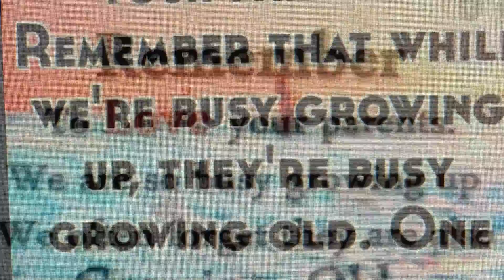PUBG, MOBILE GAMES & OUR CHILDREN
Mobile Games Very Important to be controlled with our children
Preventing a Gaming Problem
Set time limits for play and stick to them.
Keep phones and other gadgets out of the bedroom so you won't play into the night.
Do other activities every day, including exercise. This will lower the health risks of sitting and playing for long stretches of time.